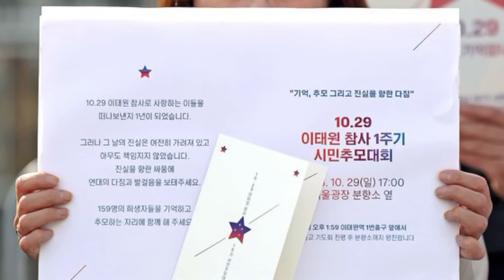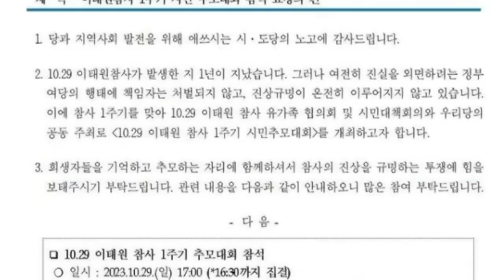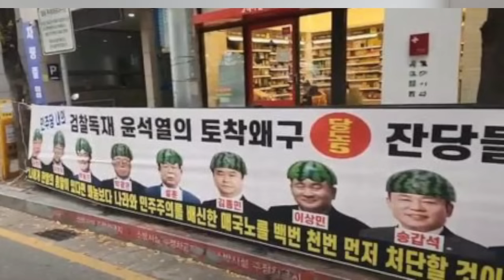이재명,난리났다!유인태,이재명 정청래 맹폭!조응천 이원욱,대대적 반발성명!안민석,초대형 사고쳤다-또 음X론 제기!하태경,참 기막힌 입장문!